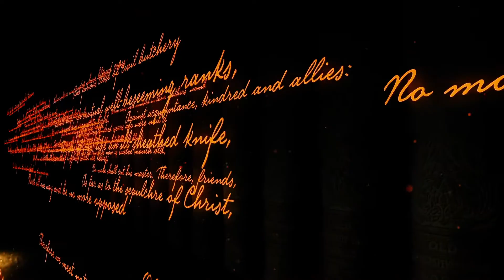"Bookshelf In Her Heart" poem by Erin Hanson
About life, and love and memories... of friendship and loss... of all those tiny memories that make us human beings.
Everyone wants to feel love. Everyone wants to be remembered by someone. These are one of the social traits we possess as humans as we go about our lives.
Poignant and memorable poem by Erin Hanson.